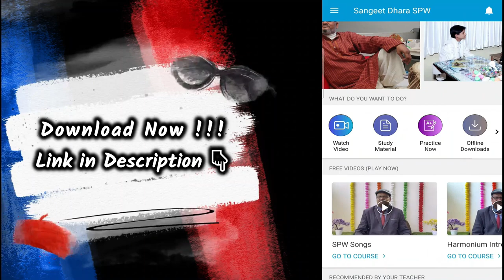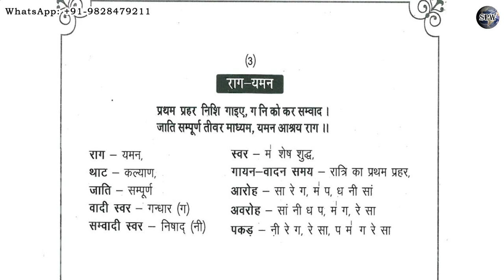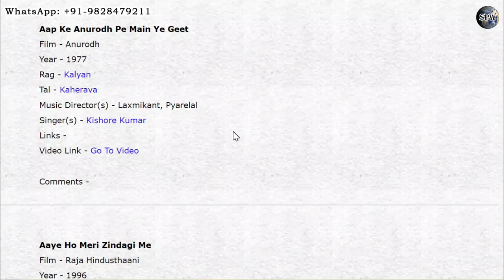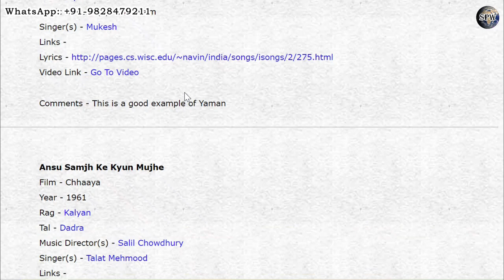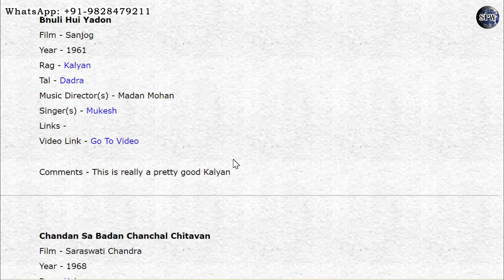Raag Yaman Lesson | राग से ख़्याल तक | Pandit Avadhkishor Pandey's LIVE FREE SINGING CLASSES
More Links:-